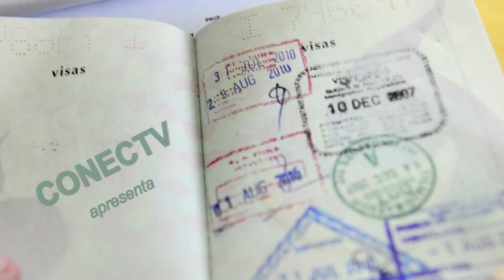Passaporte Brasileiro | Explicador 3.0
Explicador 3.0 - Uma página dedicada a tornar mais claros e eficiente os procedimentos que envolvam a imigração e o empreendedorismo na Europa. Foi criada por empreendedores profissionais nos Países Baixo, que visam informar e auxiliar pessoas e empresas com questões importantes sobre procedimentos essenciais de imigração e empreendedorismo.